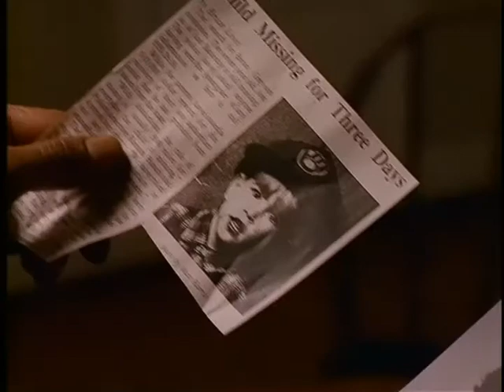Lost and Found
Kathleen the fallen angel is up to no good again however Monica is there to protect Bob Champness from the guilt he has been experiencing and helps him to realize all the lives he has saved.